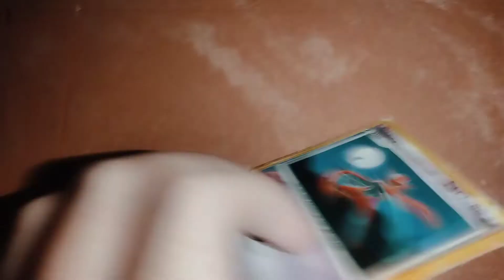PART 80 Pokemon Deoxys ATTACK FORME